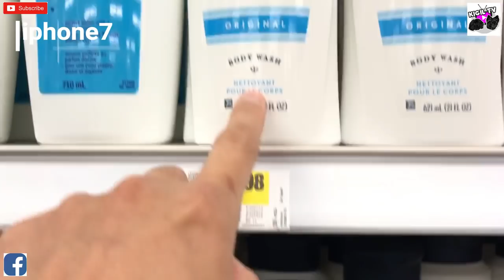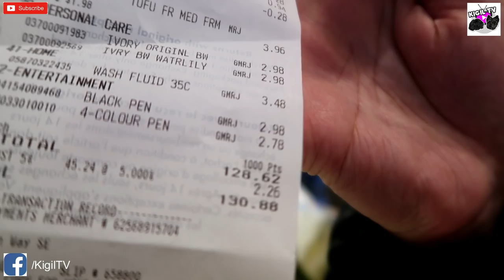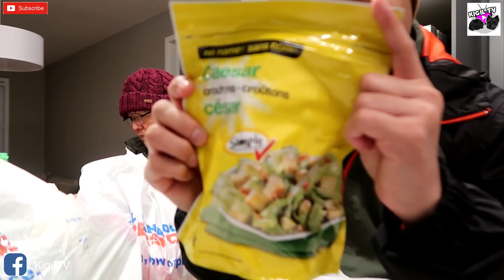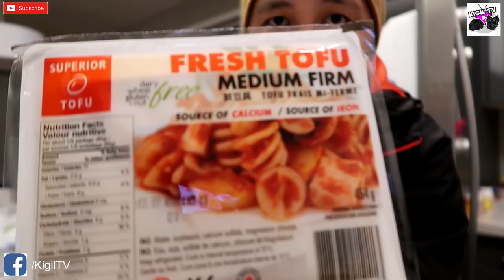Buhay Canada: HOW MUCH IS OUR WEEKLY GROCERY? /Grocery Haul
Superstore Canada Grocery Haul! Todo na natin to bes!

Like our FB page to get updates!